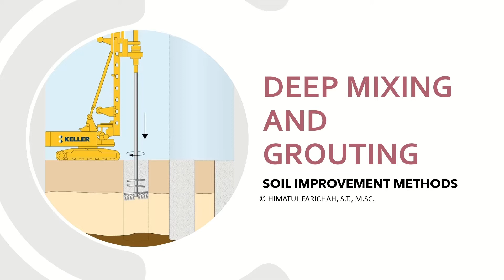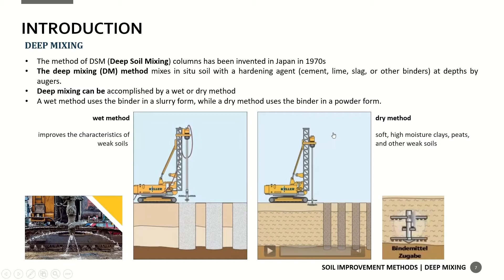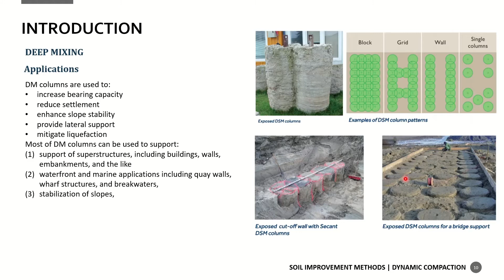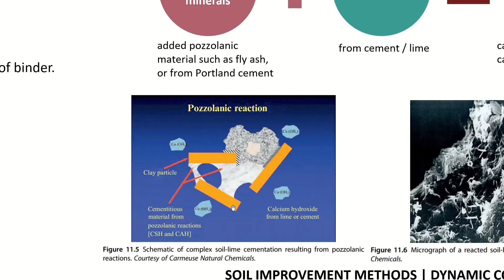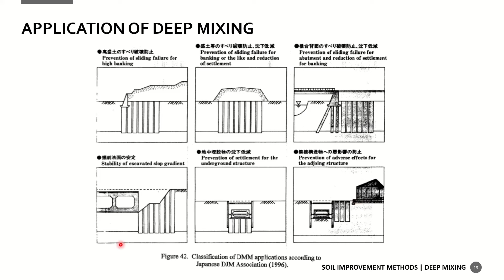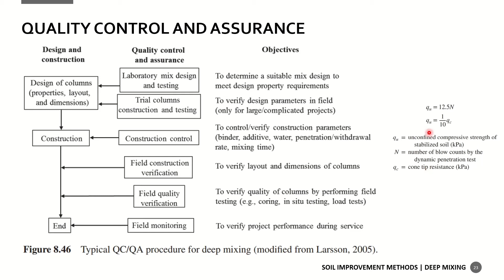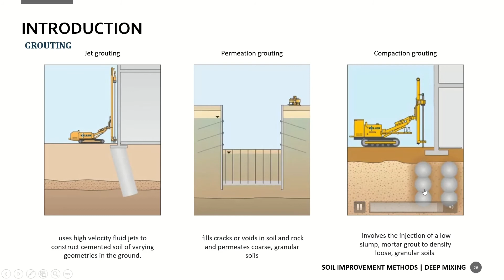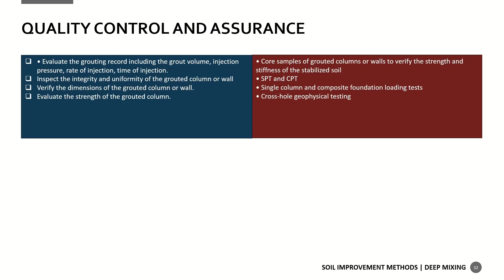APA ITU METODE PERBAIKAN TANAH DEEP MIXING AND GROUTING ?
sebelum menonton video ini, pastikan sudah menonton video tentang pengenalan metode perbaikan tanah pada link berikut:

pada video ini dilakukan pembahasan mengenai metode perbaikan tanah, yaitu deep mixing and grouting. pembahasan terdiri dari dari pengenalan, prinsip, dasar desain, metode pelaksanaan, quality control dan quality assurance.

Belajar dan bagikan!